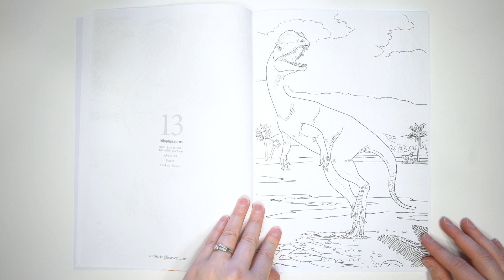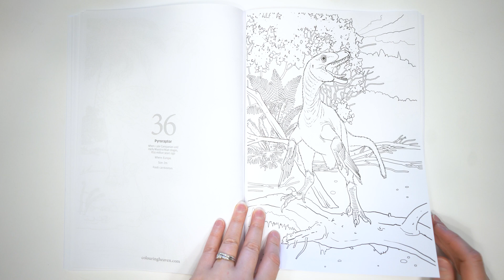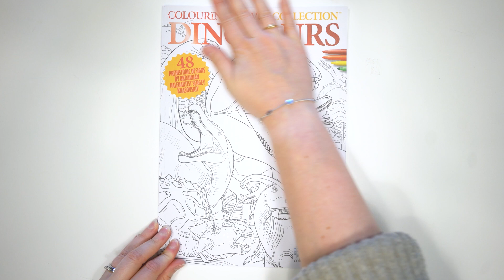DINOSAURS Flip Through | Colouring Heaven Collection #45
ON SALE 14 SEPTEMBER 2022

Introducing a brand NEW Dinosaurs issue of Colouring Heaven Collection! We’re sure you’ll love this amazing issue, with designs from Ukrainian Paleoartist Sergey Krasovskiy. In this issue, he brings these iconic creatures to life in these 48 stunning designs. Sergey uses paleoart to depict prehistoric life, using scientific evidence to create artistic reconstructions of all dinosaurs you’ve seen in the movies – and some you haven’t!

*Remember, this issue is NOT included in our Colouring Heaven Plus membership.

// GET 4 FREE FANTASY DESIGNS today when you sign up for our weekly newsletter ↠